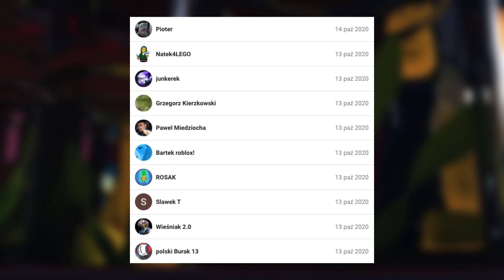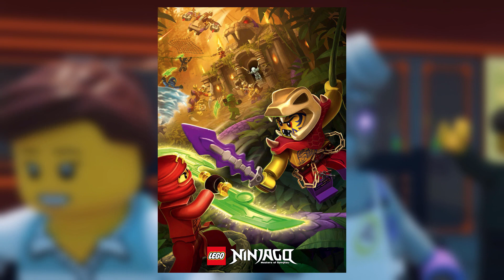NAJLEPSZE MOMENTY Z LEGO NINJAGO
FRAGMENTY: MUZYKA, ZDJĘCIA, KLIPY WIDEO UŻYTE W FILMIE ZOSTAŁY WYKORZYSTANE NA PODSTAWIE PRAWA CYTATU (art.29 ust.1 ustawy o prawie autorskim i prawach pokrewnych)